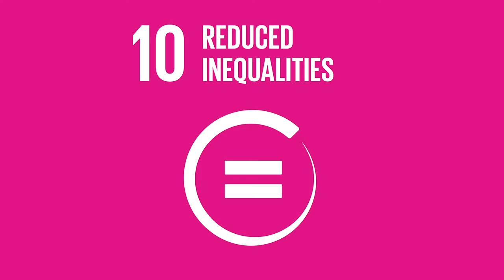UN75 Youth Dialogue for Road Safety Highlights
The Global Youth Coalition for Road Safety hosted a UN75 Youth Dialogue for Road Safety to gather youth opinion on what road safety and sustainable mobility will be like in the future. ClaimingOurSpace 🚦